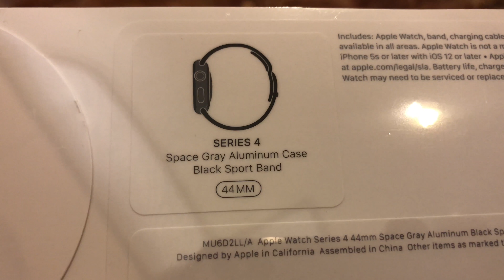4K Apple Watch Series 4 unboxing (44mm) at Trump Tower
Unboxing of the 44mm Apple Watch Series 4 - Space Gray Aluminum Case with Black Sport Band at the Trump Tower at Apple launch day (21st September, 2018).